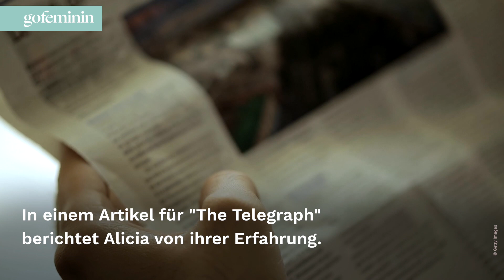Royals: Ex-Angestellte über ihre Zeit am Buckingham Palace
Alicia Healey erinnert sich an ihre Zeit am Buckingham Palace. Als Hausmädchen arbeitete sie einst für die Royal Family. Ihre Erinnerungen an die Zeit hinter den Palastmauern sind einmalig.